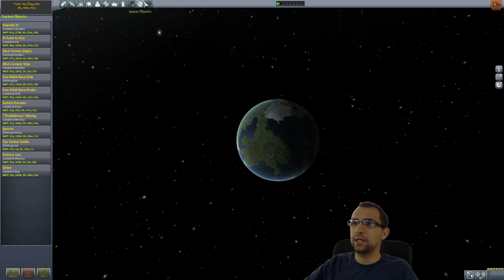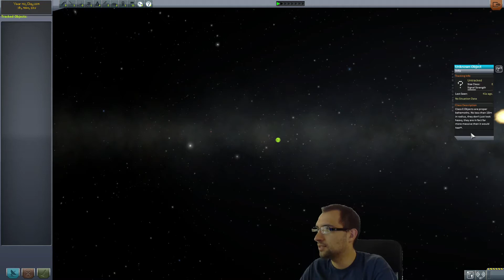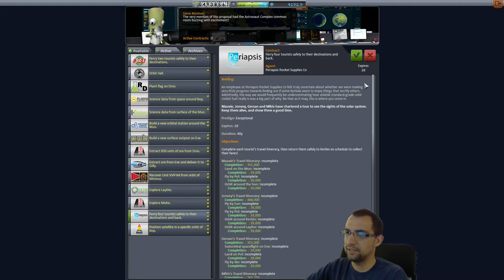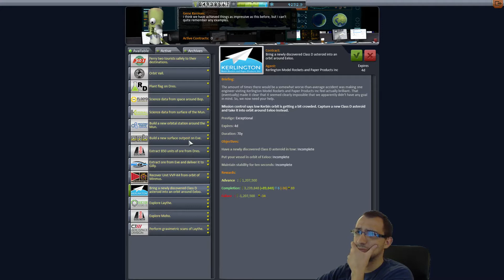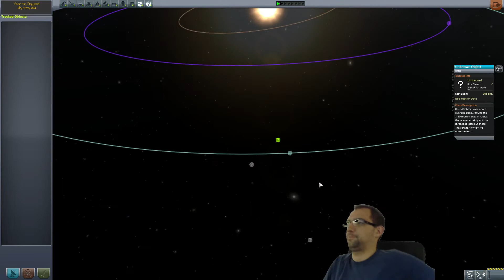Kerbal Space Program [Release Version] - Asteroid catching: Designing (Ep97)[Deutsch/Full-HD]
Herzlich Willkommen zu Kerbal Space Program (KSP)!
Ein Spiel mit dem Ziel kleine, harmlose Kerbals mit tonnenschweren Raketen ins All zu schießen, und alles nur im Namen der Wissenschaft!

Hierbei geht es, ganz im sandbox Stil, mehr ums Entdecken und Erforschen als um Aktion. Trotzdem stiegt, dank Ironman-Modus (kein Speichern/Laden), der Puls bei jeder Landung und jedem Wiedereintritt nicht zu knapp an.

euer Chrizz